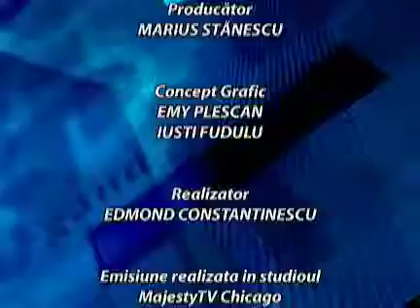147. Isus este Hristosul - Oxigen cu Edi Constantinescu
Pentru ca ziua sa-ti fie mai buna, Edi Constantinescu te invita sa-ti inviorezi diminetile descoperind, de fiecare data, proaspatul Cuvant al Scripturii.